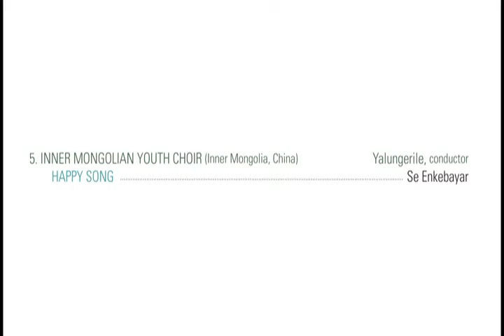Happy Song - Inner Mongolian Youth Choir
Happy Song